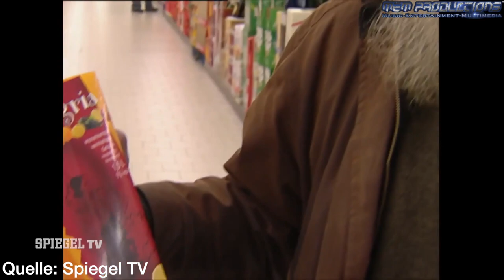Harald Krull (Kapitän zur See vom Kiez Penny)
Equipment:
►*AOC Gaming G2490VXA (Monitor)
►*AOC E2270Sw (Monitor)
►*Apple iPhone 12 mini
►*Apple iPhone 6s
►*Apple MacBook Pro (Late 2013)
►*Apple Mac mini (2020)
►*AUX Kabel
►*Elgato Wave:3
►*Festplattengehäuse (USB-A)
►*Festplattengehäuse (USB-C)
►*HDMI-Splitter (PS3)
►*HDMI Switch
►*HORI Battle Pad (Zelda)
►*Logitech C920 HD Pro (Webcam)
►*Logitech G533 (Gaming Headset)
►*PlayStation 4
►*SONGMICS Gaming Stuhl
►*Speedlink LEDOS (Gaming Maus)
►*SSD (500GB)
►*SSD (1TB)
►*SSD (extern, 500GB)

Specifications:
Mac mini (M1, 2020)
Apple M1
8 GB
256 GB SSD